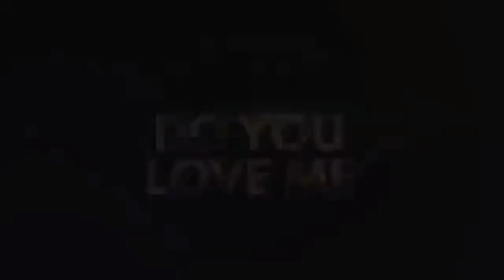Do You Love Me | BELLY × HIPHOP STYLE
Hey guys,
hope u all like my dance.
do remember to,
Richi jain